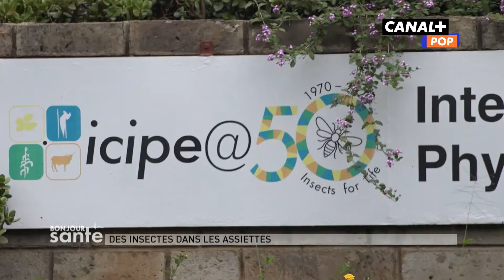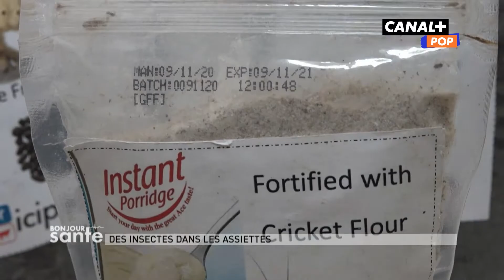Les insectes, l'alimentation de demain ? – BONJOUR SANTÉ (07/07/07)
Aux quatre coins du continent, les insectes ont déjà trouvé une petite place dans les assiettes.
Mais avec la multiplication des crises alimentaires et écologiques, des pays comme le Kenya misent sur ces insectes pour nourrir les toutes les générations futures.

L'actualité santé du continent africain en quelques clics sur la chaîne YouTube Bonjour Santé.